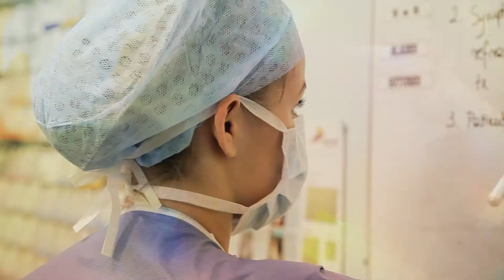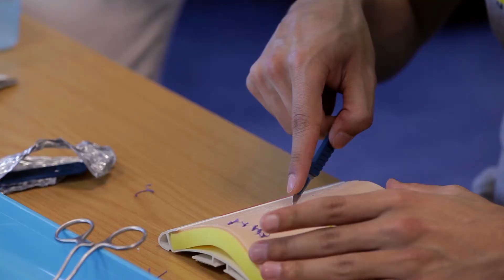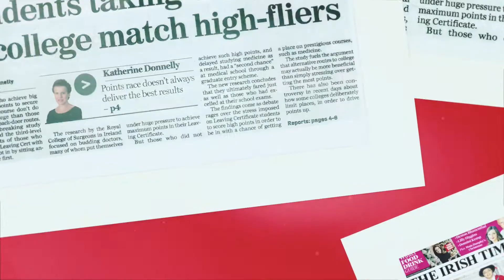RCSI 2015: Educating. Nurturing. Discovering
What a year 2015 has been for RCSI...

Take a look back at a few key highlights from this significant year for the College in this short video